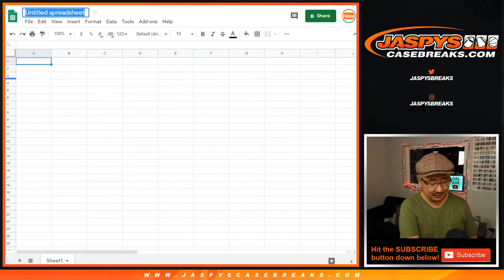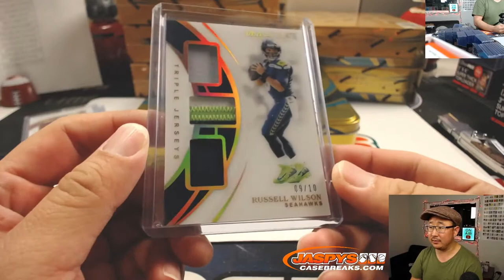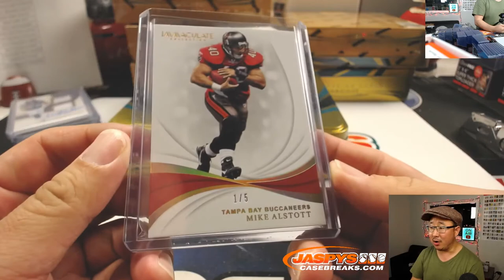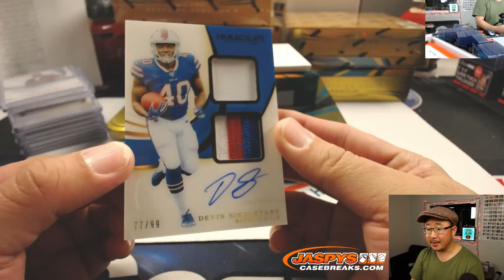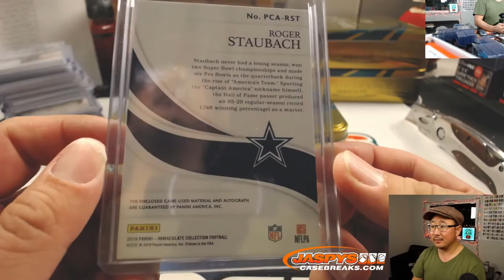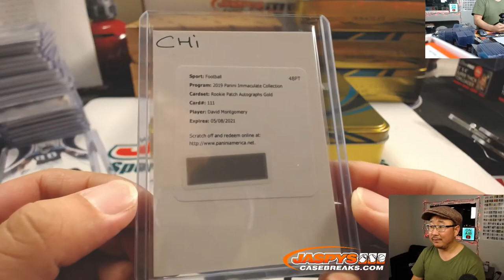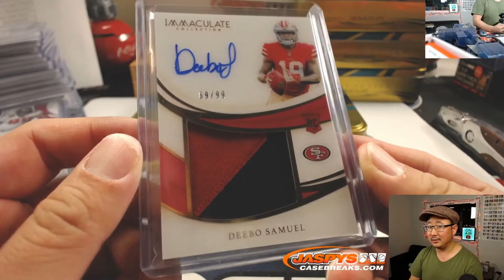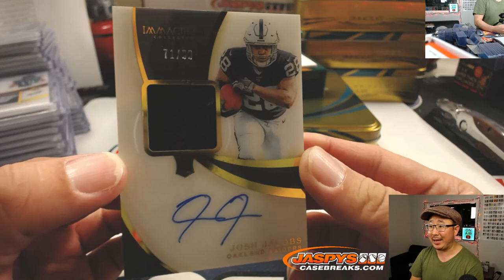Fr, 12.13.19 || 6Box PYT #23 || 2019 Panini IMMACULATE Football (NFL)